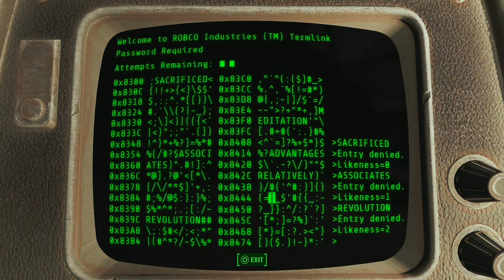Fallout 4 - Part 18: It took them so long to bring the patch out - Here's to an experience.